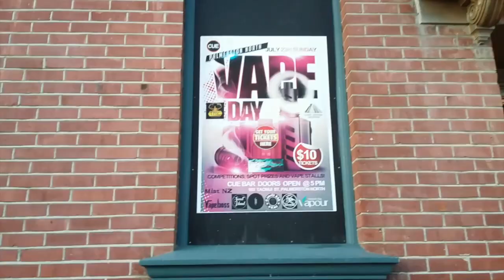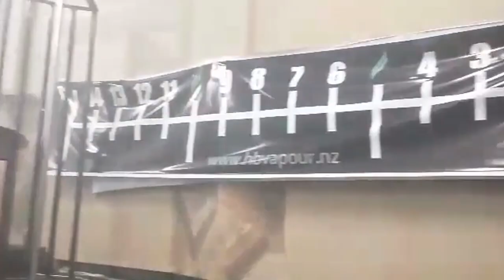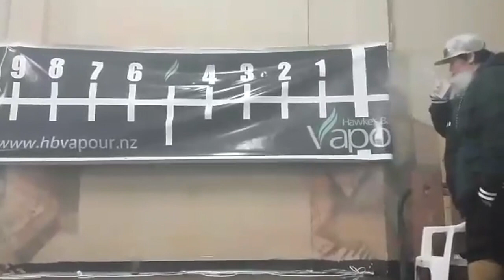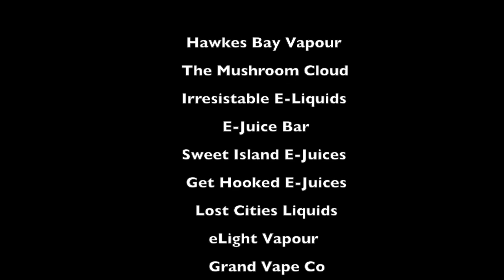Palmy Vape Day 2017 | All Clouded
All Clouded | 2017 Palmy V.day . Big thank you to all thats attended the events and everyone that competed. Enjoy the video fam